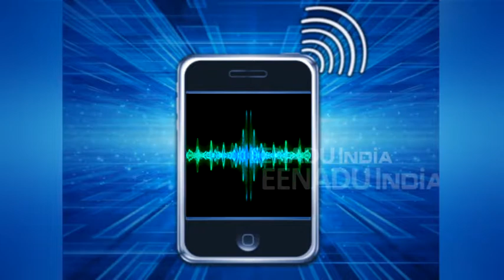दक्षिणांचल के 18 लाख परिवारों का 30 नवंबर तक जागेगा 'सौभाग्य'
लखनऊ : उत्तर प्रदेश के 20 लाख परिवारों का सौभाग्य जागने जा रहा है. पश्चिमाञ्चल के बाद अब दक्षिणांचल के 21 जिलों का पूरी तरह से विद्युतीकरण हो जाएगा. इन जिलों में एक भी इच्छुक परिवार बिना विद्युत कनेक्शन के नहीं रहेगा.